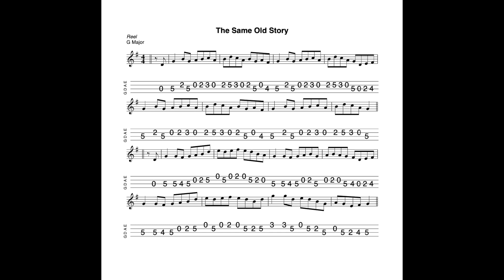The Same Old Story - a reel in G Major tabbed for mandolin and played by Aidan Crossey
28 December 2023. A reel in G which is a little unusual in that there's not a great deal of "separation" between the parts.

Occasionally I post a video here in advance of posting the resources to my website - but normally I post the materials to my website well in advance of them appearing here.  When a tune appears here for the first time, the sound file sticks pretty closely to the dots and tablature "script".  Revisited videos may deviate a little because in the intervening period I may have begun to play the tune a little differently.  That's the way with this music.  Our personal playing styles and our approaches to tunes develop over time.***